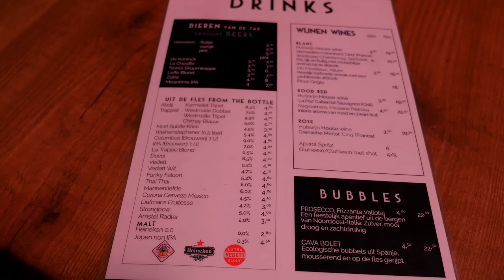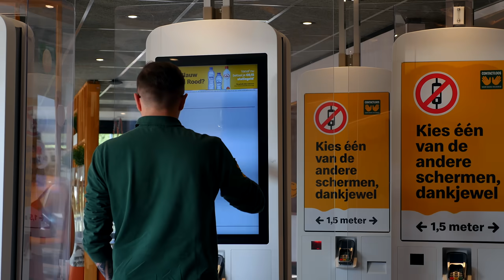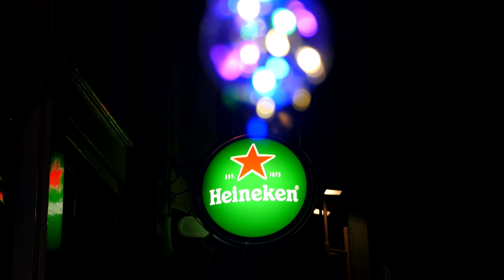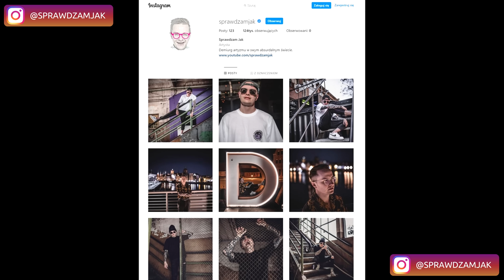NOCNE ŻYCIE W AMSTERDAMIE - JAK WYGLĄDA TA ZNANA DZIELNICA?!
Kto z nas nie lubi czasami wyskoczyć na dobre balety czy pójść ze znajomymi na miasto? Myślę, że jest to rozrywka, którą większość ludzi ceni i baaaaardzo lubi. Podobno jest miasto, które oferuje genialne nocne życie. Tak, tak, dobrze myślicie - AMSTERDAM.

Dzisiaj pokażę Wam jak w stolicy Holandii żyje się w nocy, gdzie warto a gdzie nie warto się wybrać. Czy 100 euro na nocne wojaże to dużo?
Wszystko będziemy sprawdzali i aha - spokojnie, będzie też to miejsce, które wszyscy kojarzymy. .